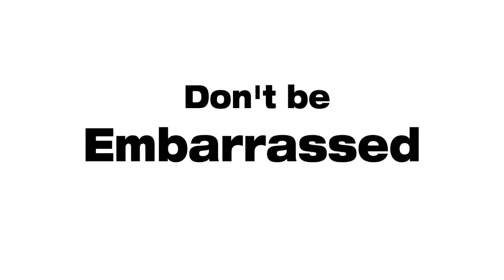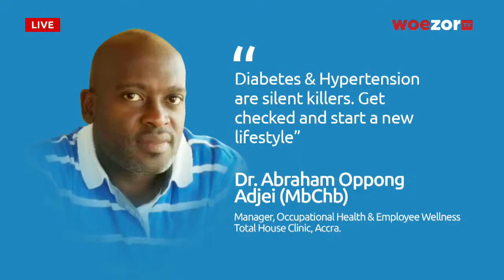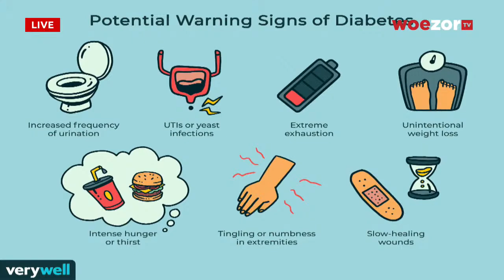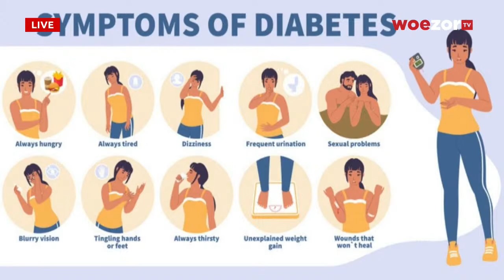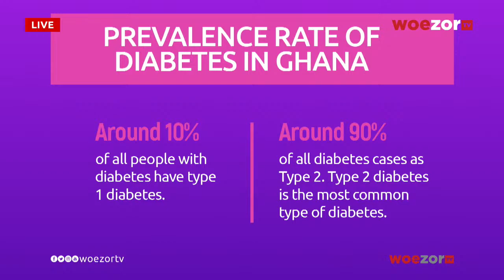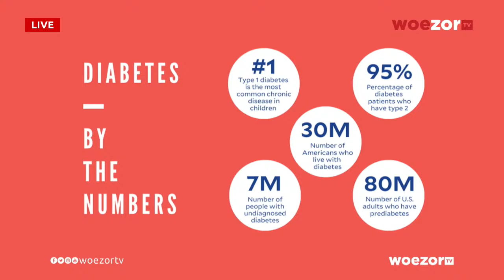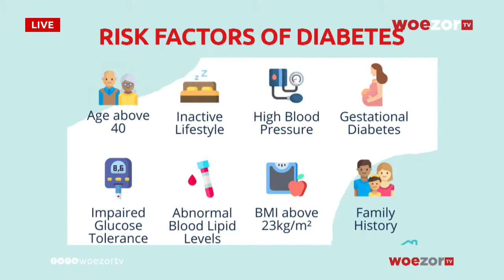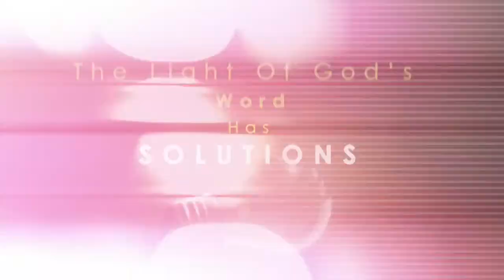WoezorTV Insights | A Conversation with Stan Dogbe on Lifestyle Changes: Diabetes and Hypertensio…